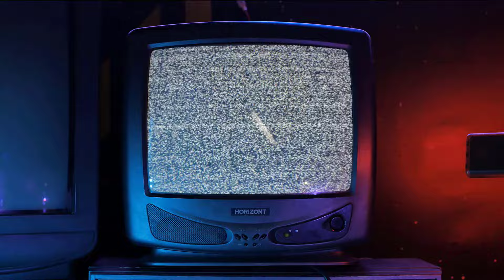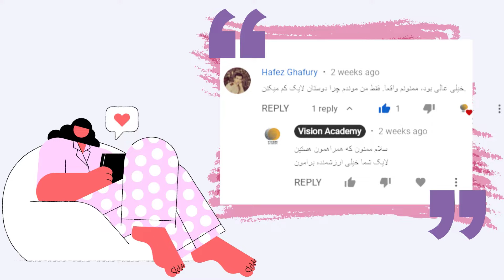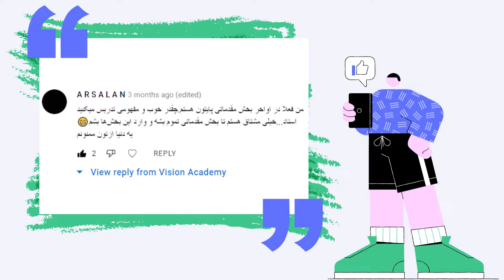🎁🎉🎁جشن 10 هزارتایی شدن ویژن آکادمی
امروز خیلی روز مهمیه برامون، چون کنار شما  و با همراهی شما 10 هزار تایی شدیم  🎉💃🕺🎉
مرسی که همراه مون بودین و بهمون این همه انرژی دادین
ما تمام تلاشمون رو کردیم که ویدیوهای با کیفیت و کاربردی براتون آماده کنیم، از این به بعد هم قراره این تلاش و چند برابر کنیم
 به پاس قدردانی از همراهی تون، قراره به اعضای ویژن آکادمی هدیه بدیم و 10 هزارتایی شدنمون رو جشن بگیریم
🥇نفر اول به انتخاب تیم ویژن آکادمی ، از بین فعال ترین اعضای کانال یوتیوب و اینستا
🥈نفر دوم از بین کسانی که این پست و توی یوتیوب لایک می کنن و زیرش کامنت میزارن
🥉نفر سوم از بین کسانی که این پست و توی اینستاگرام لایک و سیو می کنن و زیرش کامنت میزارن
ویدیو رو تا آخر ببینین تا از جایزه خبر دار بشید😉
کانال اینستای ویژن آکادمی:

برنده ها دو هفته آینده اعلام میشن☺️